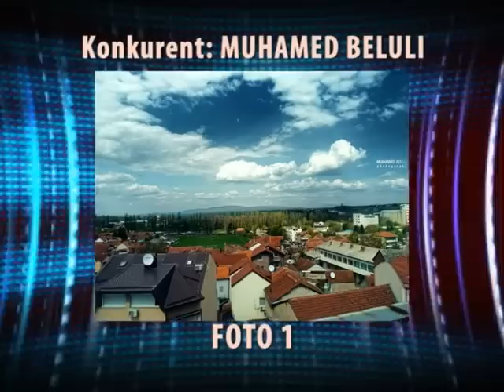BONTON - Fatlum Aziri (Model)